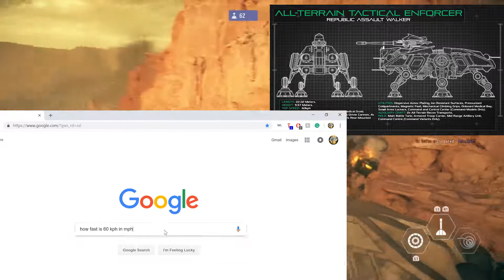Star Battlefront 2, Tanks FINALLY!!!